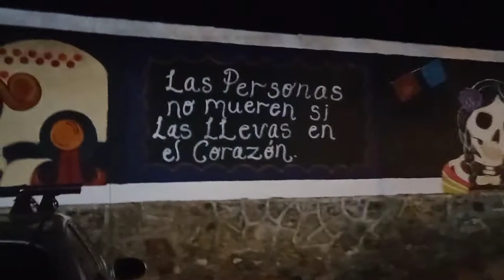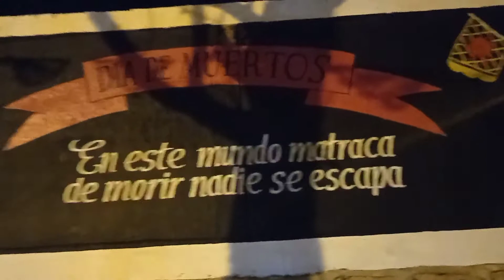panteón comunitario Apozol Zacatecas